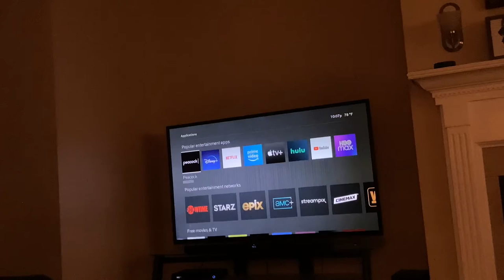Evan Watches Zombies 3 (The Last Part)